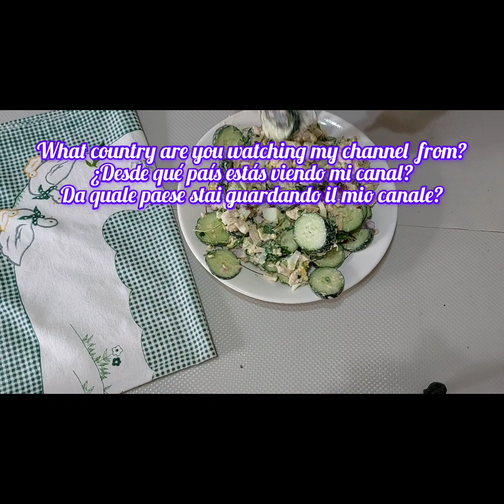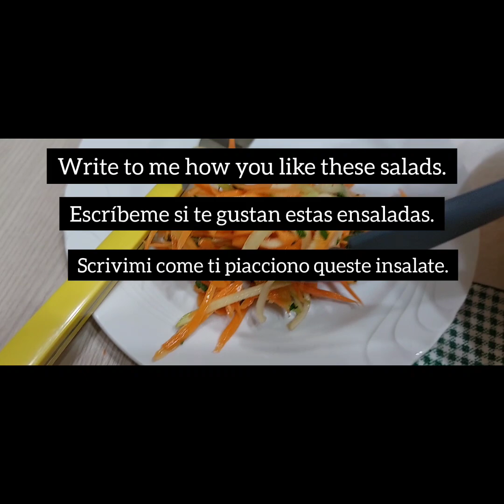The salad recipe that drove the internet crazy! Very tasty Red Sea Salad!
Ingredients
avocado1
cucumber 2
hard boiled eggs 3
red onion 0.5
A handful of rocket
tuna in oil 150 g
pour the prepared sauce
   125 g natural yogurt, juice of 0.5 lemon, 1 tablespoon of honey, 1 teaspoon of mustard, 1 tablespoon of olive oil, 1 gherkin, 2 cloves of garlic, a bunch of chives
Recipe 2
red cabbage 0.5
red onion 0.5
carrot 1
Granny Smith Apple 1
bunches of dill
season the salad with 1 level teaspoon of salt, 1 level teaspoon of sugar, juice of 0.5 lemon, 125 g natural yogurt, 1 tablespoon mayonnaise
Recipe 3
carrot 4 pcs
a handful of parsley
season the salad
juice of 0.5 lemon
1 teaspoon honey, 0.5 teaspoon salt
2 tablespoons of olive oil
Write to me how you like these salads.
I recommend you make this delicious recipe.
The whole family will like it.

If you liked the recipe, like it and write it in the comments.
Bon appetit!💖
Cook with love!💖
Bon appetit! Peace and prosperity to you and your families!